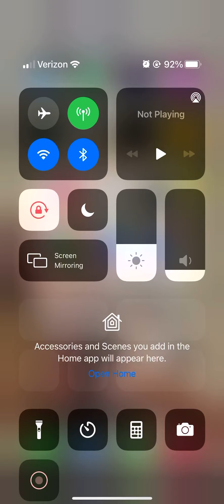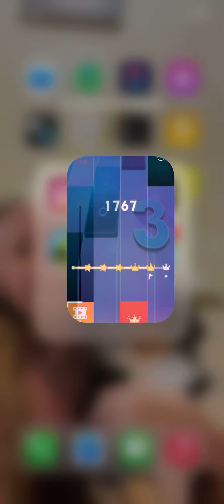Playing Magic Tiles 3 'till I get distracted